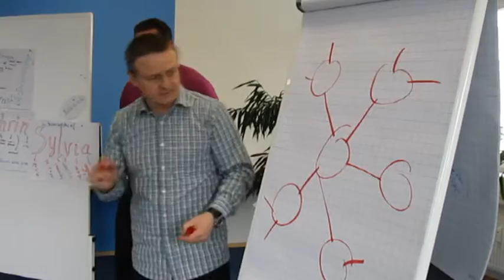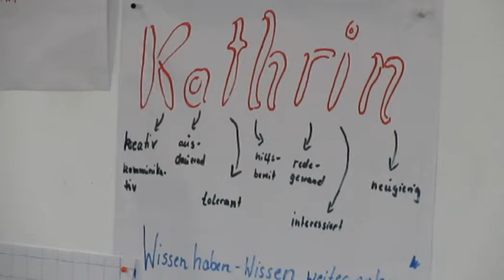Frühstück inklusive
Bewerbungsgespräche beim Frühstück erledigen? Frühstück inklusive ist eine erfolgreiche Vermittlungsplattform für Arbeitgeber und Arbeitsuchende - von Fachkräften bis Azubis mit und ohne Behinderung.

2008 begann die L2 agentur für taten ein ungewöhnliches Vermittlungskonzept. Mit einem Frühstück wurde eine Plattform geschaffen, auf der viele Begegnungen in kurzer Zeit auf Augenhöhe möglich sind. Bei Kaffee und Croissants geht es nicht um Lebensläufe, sondern um Menschen. So will es auch das bewerberorientierte Vermittlungskonzept von L2.

Seit 2014 ist das Frühstück inklusive in sieben Modulen zertifiziert und von der Agentur für Arbeit als Maßnahme zur Aktivierung und Vermittlung anerkannt.